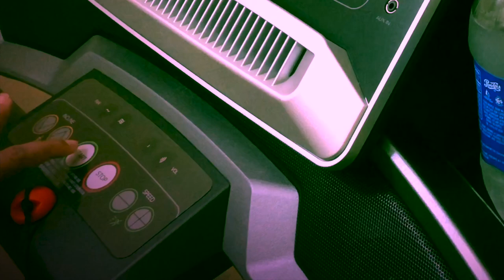DAY 11 | 21 Days 3in1 Challenge | Treadmill, Mini-Stepper, Boxing, Abs & Arms